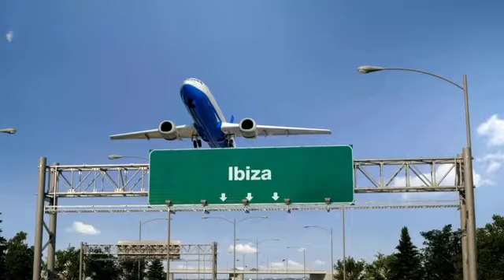Vol 5 Ibiza Summer Mix Em7 Music Remix: House 2024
Melodic deep mix | style of deep house music | dance and relax with edmelodic deep house music mix Ibiza Summer 2024 Deep House Mix.

Smart Music Group I Deep Podcast I City Grooves I Deep Department I House Music ( Deep House Music I Deep House Music Mix I Ibiza Summer 2024 Music Mix

Vol 5 Tracks & Chapters:

00:00 - Pistaccio "Conga Line"
06:38 - Unknown Artist "Kclk 34"
14:04 - Janet "Memories"
21:08 - Andrey Djackonda "Secrets You Can't Hide"

And please comment your thoughts :) Which track is your favorite?